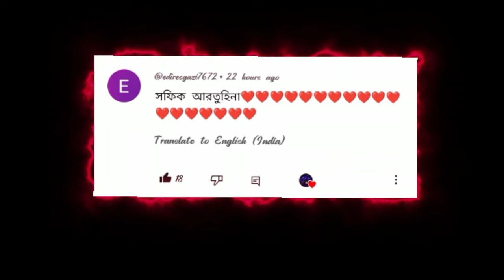সফিক ❤ তুহিনা | love story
___❣️Welcome to MX your type channel❣️__
   ✨[Letest love video || edited Video]✨

🎞The video clip has taken @palligramtv11

🎵 The songs has been taken  [𝙼𝚇 𝙴𝚍𝚒𝚝]

✨edited by_ Mx your type [𝙼𝚇 𝙴𝚍𝚒𝚝]